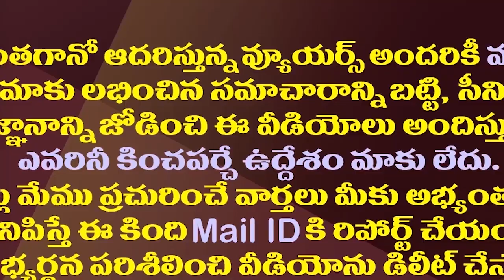మళ్ళీ టీడీపీ జన్మభూమి కమిటీలు..చంద్రబాబు గ్రీన్ సిగ్నల్| Janmabhoomi Committees Again Coming Soon